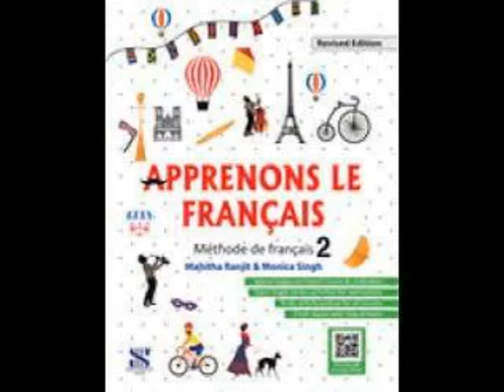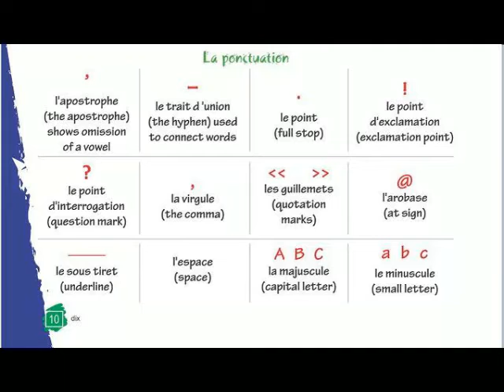ALF 2 == LEÇON 0=LA PONCTUATION =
GRADE 7
APPRENONS LE FRANCAIS METHODE 2
LEÇON 0=LA PONCTUATION